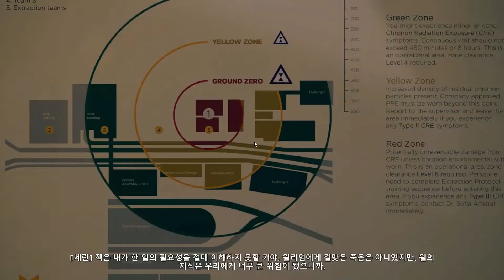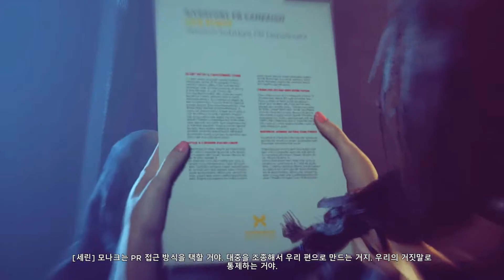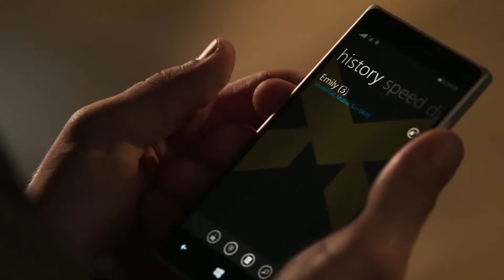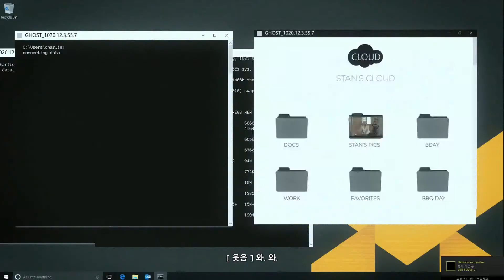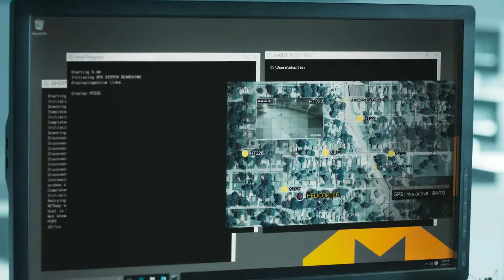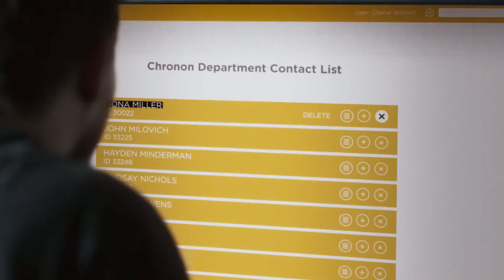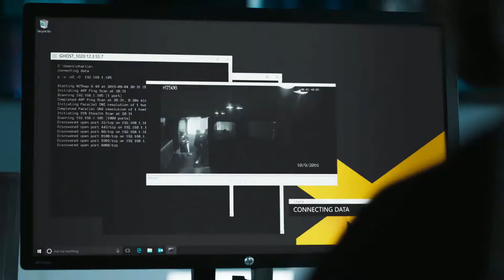퀀텀 브레이크(Quantum Break) 1막 4부 모나크 솔루션스(분기점1 : PR캠페인)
화질1080HD, 60프레임

영상이 끊기시는 분들은 화질을 내려주세요.

플레이: 순수한 이원규